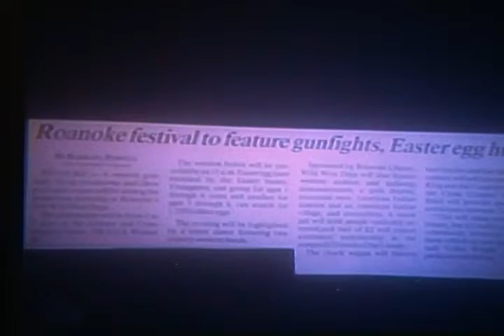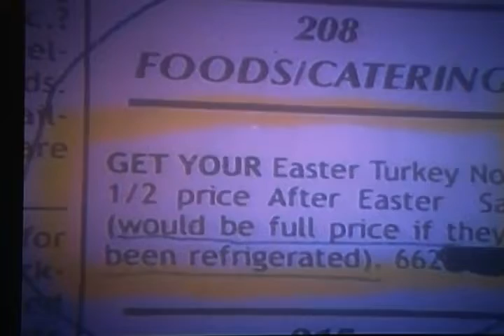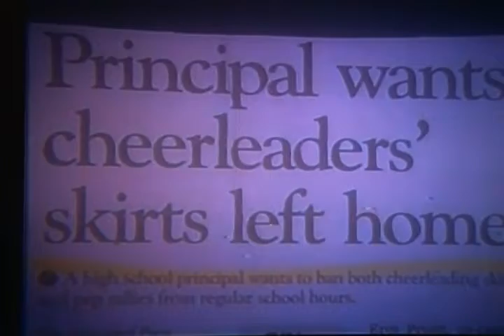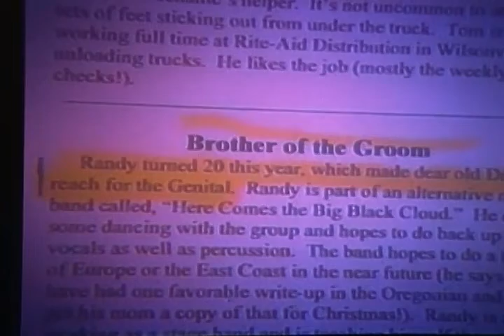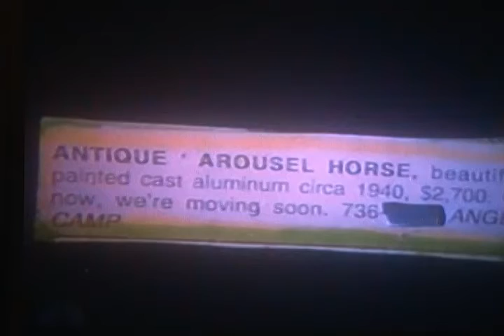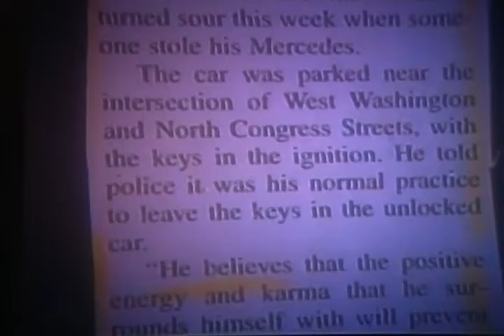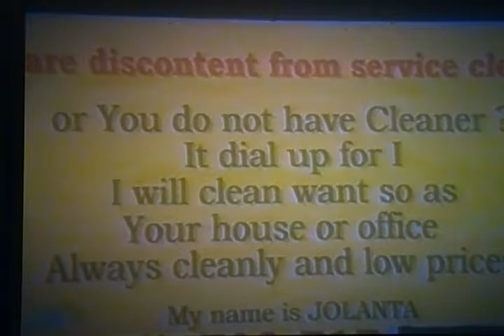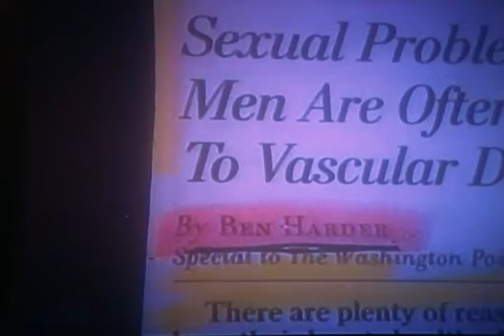LENOS HEADLINES 43